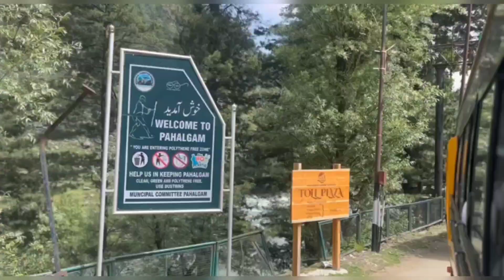SCHOOL PICNIC VLOG // FULL ENJOYMENT 😂// LAST YEAR OF SCHOOL 🏫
IF YOU LIKE THE VIDEO DO SHARE 💫